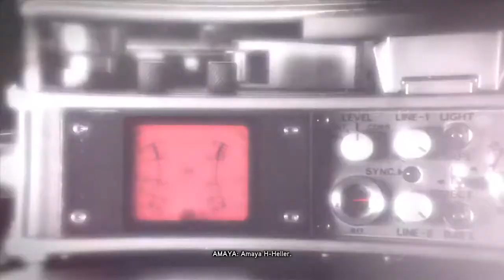PROTOTYPE 2 Gameplay Walkthrough part 23 Divine Intervention (Xbox PS3/PC) NCG | No Copyritht Game